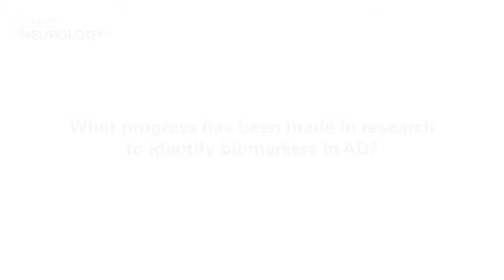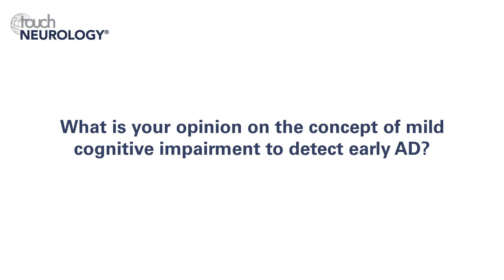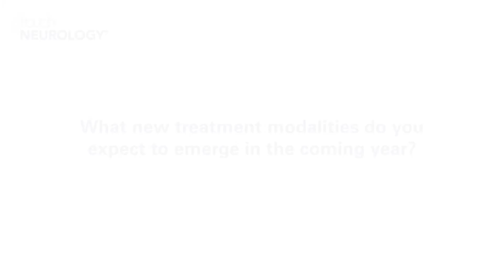Philip Scheltens, EAN 2018 – Evolution of Alzheimer’s disease and dementia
Philip Scheltens (EAN Programme Committee; Professor of Cognitive Neurology and Director, Alzheimer Center, VU Medical Center, Amsterdam, The Netherlands) speaks to us following his Edouard Brown-Séquard Lecture during the Presidential Symposium entitled: The evolution of Alzheimer’s disease and dementia.

Questions
1. How have diagnostic criteria evolved in Alzheimer’s disease (AD)? (0:12)
2. What progress has been made in research to identify biomarkers in AD? (0:41)
3. What is your opinion on the concept of mild cognitive impairment to detect early AD? (1:16)
4. Why have so many clinical trials for AD failed? (1:50)
5. What new treatment modalities do you expect to emerge in the coming year? (2:32)

Speaker disclosure: Philip Scheltens has nothing to disclose in relation to this video interview.

Filmed at the 4th Congress of the European Academy of Neurology (EAN), Lisbon, Portugal, June 2018.